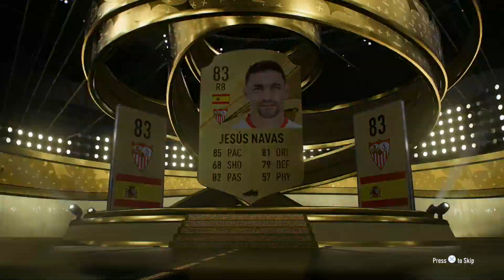HUGE SBC COMPLETED #9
SUB FOR PACK LUCK!